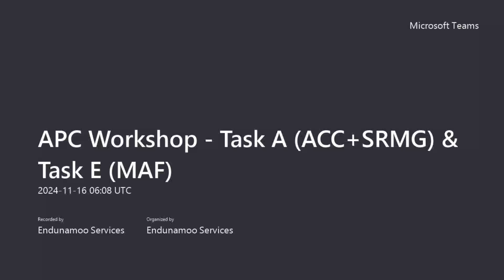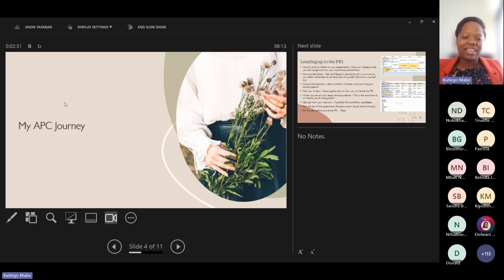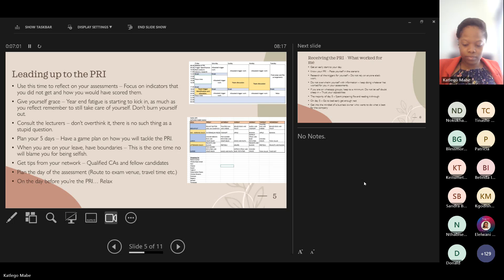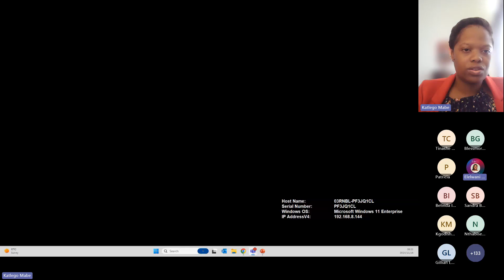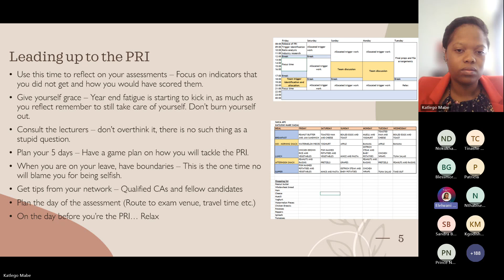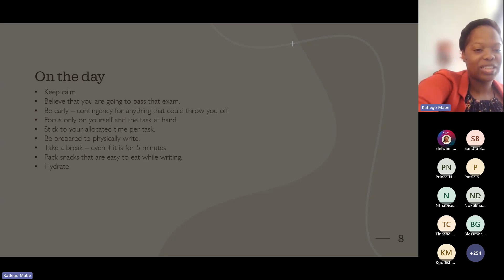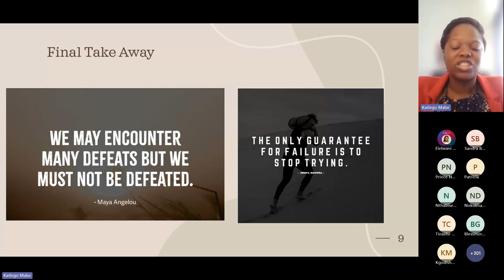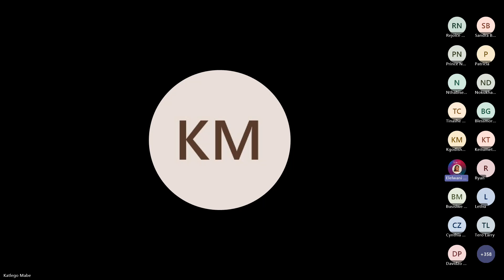APC Workshop Task A ACC+SRMG & Task E MAF Part 1